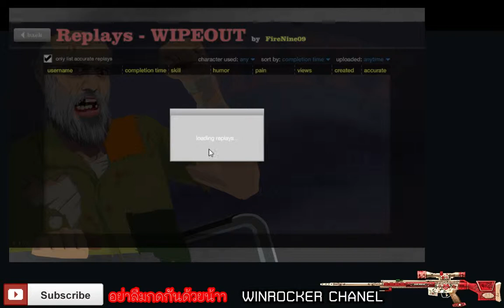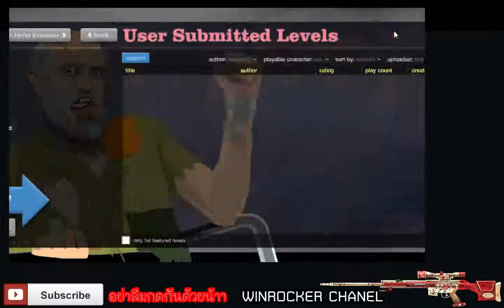[Happy Wheels]ผมนี่เครียดเลย EP.4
อย่าลืมนะครับHappyWheels มันส์สึท!! เเน่นอนที่นี่winrocker CH ►พาร์ทถัดไป